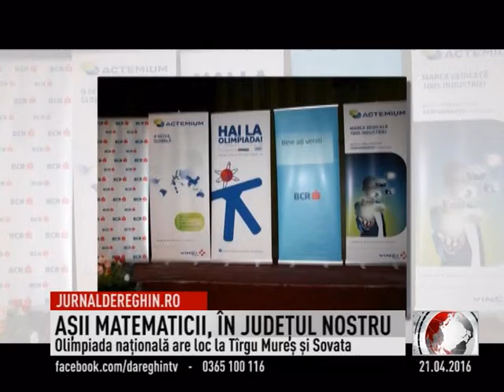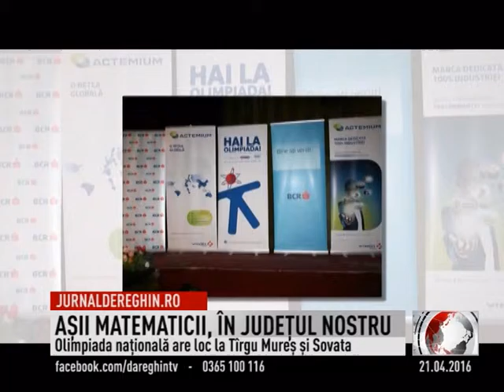AŞII MATEMATICII, ÎN JUDEŢUL NOSTRU (2016 04 20)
În acest an cea de-a 67-a ediţie a Olimpiadei Naționale de Matematică va fi găzduită în întregime de județul Mureș. Concursul se desfășoară pe două secţiuni, cu locaţii diferite. Elevii claselor V-VI vor fi examinaţi în Sovata, iar cei din clasele VII-XII în municipiul Tîrgu Mureș. Din cei 611 participanţi, 14 copii sunt din judeţul nostru.